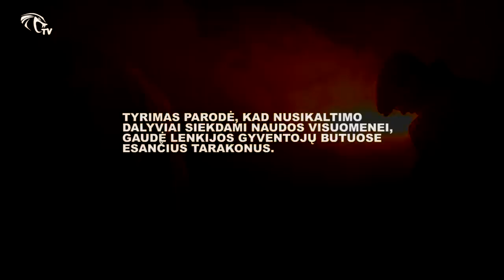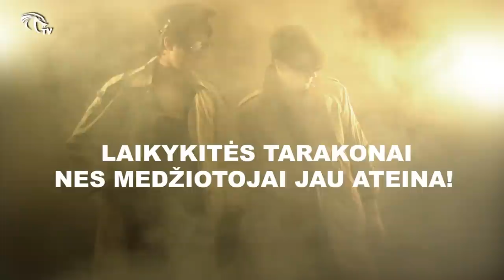KobraTV - Serialas - Tarakonų gaudytojai [S01E01]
Nuo šiol kiekvieną trečiadienį 18 val. „Studentų zonoje" žiūrėkite studentiškiausios televizijos KobraTV serialą „Tarakonų gaudytojai"!